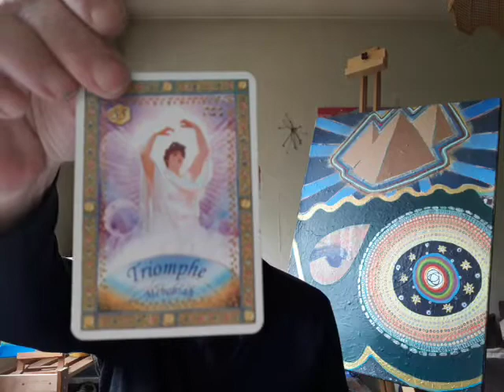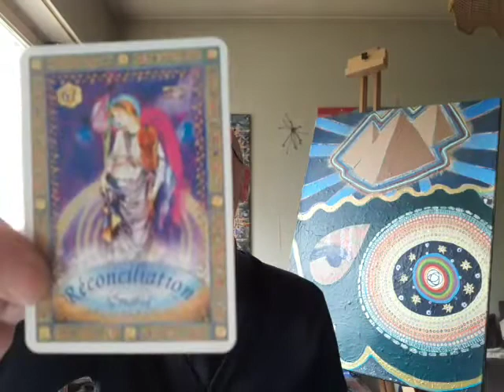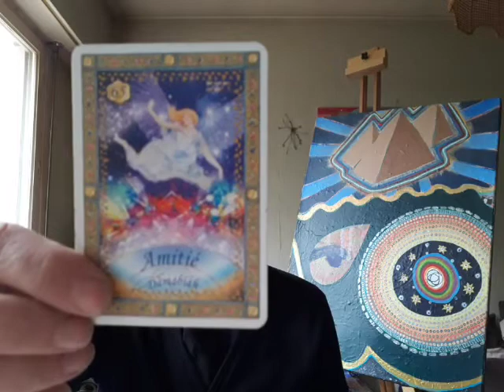Sur l'Eveil Collectif - Tarot des Anges (03/04/2019) - Art et Chanson